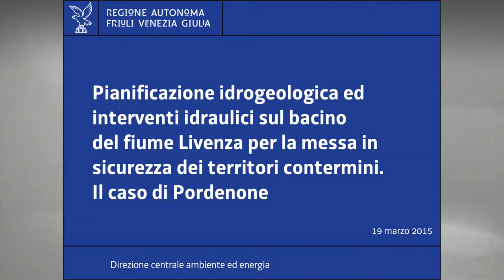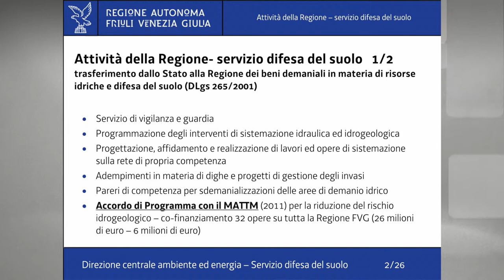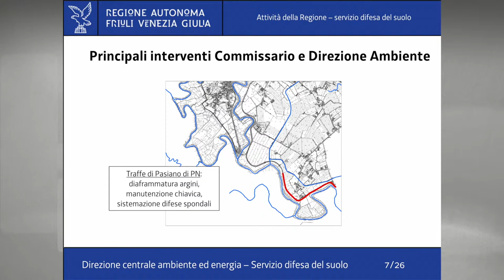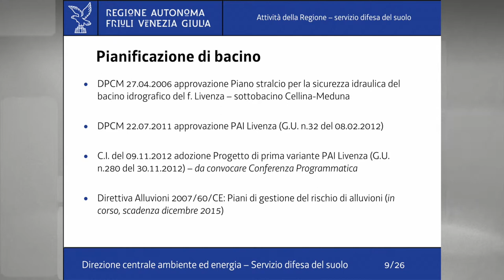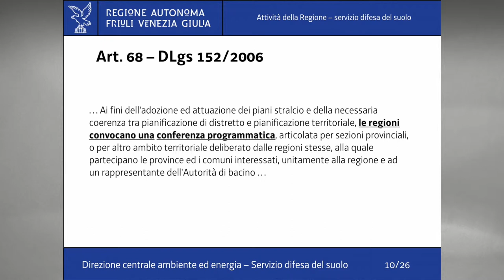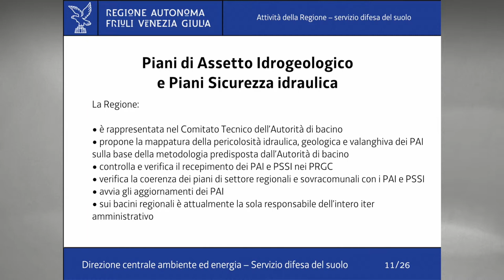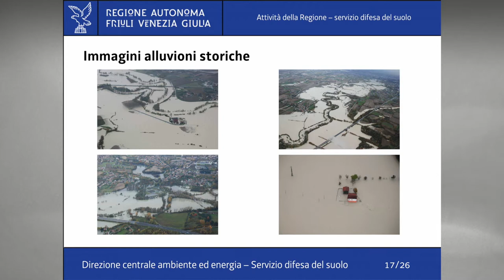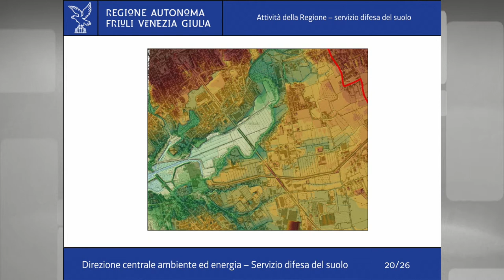Sicurezza idraulica, il ruolo della regione [Pordenone più facile]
Intervento dell'ing. Edoardo Faganello del Servizio difesa del suolo della Regione Autonoma Friuli Venezia Giulia.

L'evoluzione del concetto di sicurezza idraulica e gli effetti sulla pianificazione comunale
19 marzo 2015